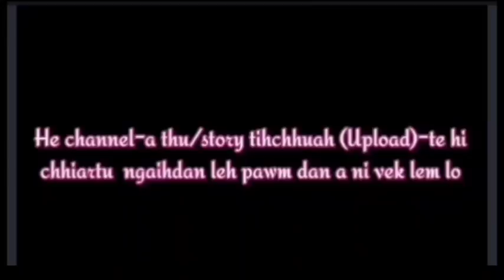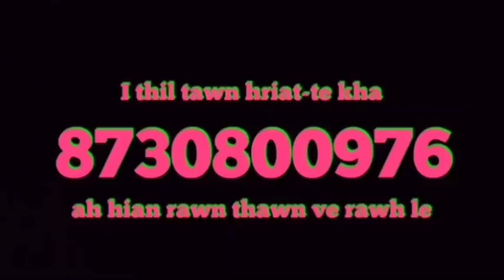Dam lai thla-Bainoa; Raltawna leh pu Dawla thil tawn mak-Zuitea; Ṭawngṭai chhanna-?